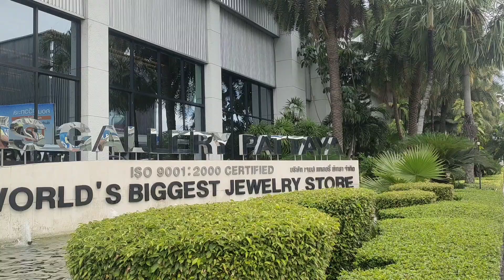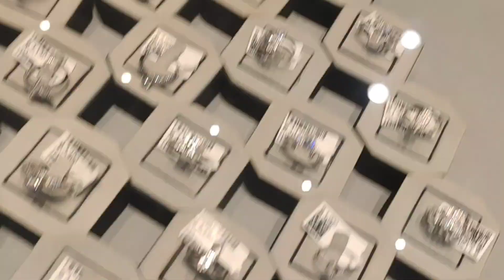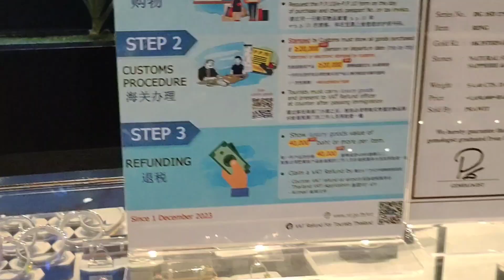World's Biggest Jewellery Store | Gems Gallery Pattaya